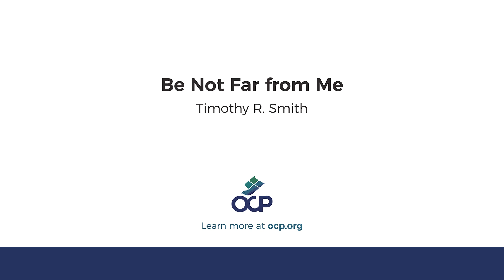Be Not Far from Me (T.R. Smith)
Be Not Far from Me
Timothy R. Smith